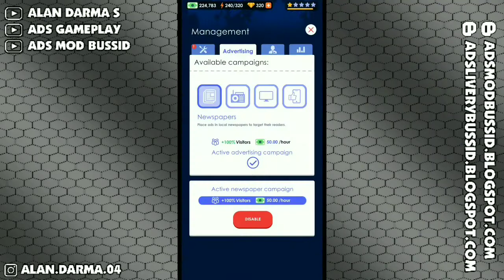Build Beach Bar - Hotel Empire Tycoon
About This Game :

Start in a small hotel and grow your business opening an alpine hotel, a luxurious bed & breakfast, an exotic lodge, or an apartment complex. Enjoy all kinds of accommodations and furnish them with every detail from the reception desk until the bedrooms and suites. Your guests would want to stay forever! Provide them single, double, triple or even King rooms.

If you like management and idle games, you will enjoy Hotel Empire Tycoon! A casual easy-to-play game where strategic decisions have to be taken to grow a hotel business with profitable results. Improve your hotel empire starting from a small and modest place and unlock visible progress in your premises. Transform your small business into the best accommodation in the world and become attractive to VIP guests!